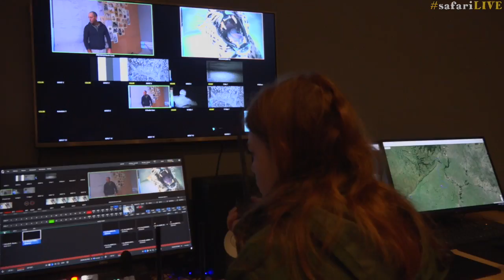How WE brought YOU the Great Wildebeest Migration!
The Great Wildebeest Migration is without a doubt one of the worlds most awe-inspiring natural spectacles. Have a look at how the team at safariLIVE undertook the mammoth task of broadcasting this iconic African adventure LIVE, in real time to all corners of the globe. The safariLIVE: Migration finale is fast approaching. Your live African adventure concludes on 29 September 11pm ET, only on Nat Geo WILD.